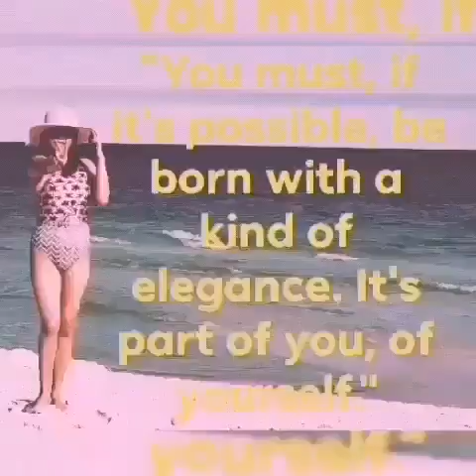FAT BOYS PIZZA 🍕 IN METAIRIE | + UNBOXING FROM HUSBAND❤ | SimplyMhay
SIMPLY MHAY HERE IN LOUISIANA